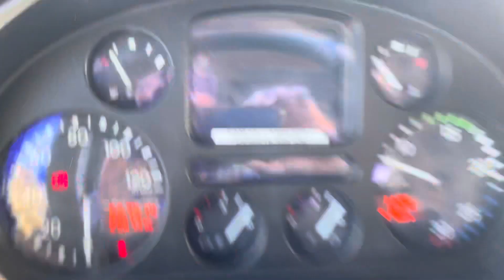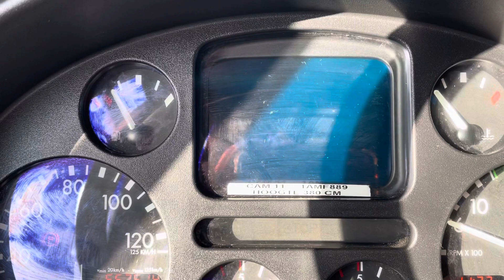DAF CF-250 bakwagen Cornelissen Trading